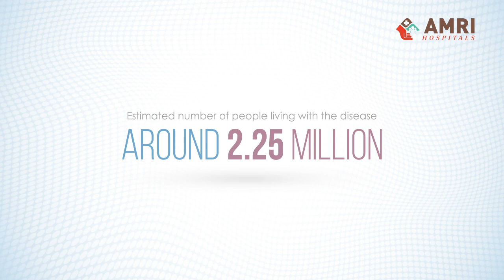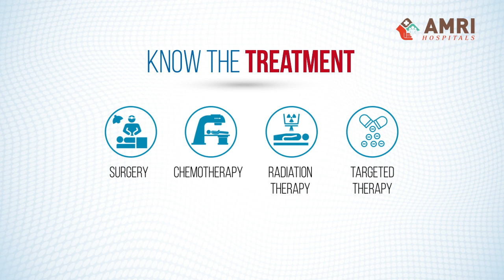Lung Cancer Awareness Month at AMRI Hospitals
The number of deaths due to lung cancer is increasing every year. However, the disease, if detected timely is treatable. This lung cancer awareness month, let’s take the pledge to acquaint ourselves and make others aware of everything there is to know about lung cancer. AMRI Hospitals aims to help people detect lung cancer timely for treating them instantly. Learn more or schedule a screening by calling at 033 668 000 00.